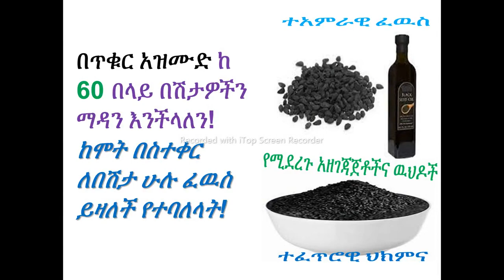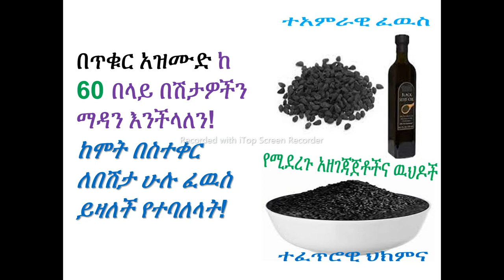በጥቁር አዝሙድ ከ 60 በላይ በሽታዎችን ማዳን እንችላለን ! የሚደረጉ አዘገጃጀቶችና ዉህዶች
በጥቁር አዝሙድ ከ 60 በላይ በሽታዎችን ማዳን እንችላለን! የሚደረጉ አዘገጃጀቶችና ዉህዶች::  ከሞት በስተቀር ለበሽታ ሁሉ ፈዉስ ይዛለች የተባለላት!
We can Treat more than 60 Diseases using Tikur Azmud. Procedures and Mixtures to Prepare Tikur Azmud as Means of Cure. It is so Called a Medicine for All Disease Except Death! Miracles of Tikur Azmud. It is an Alternative and Natural Medicine.